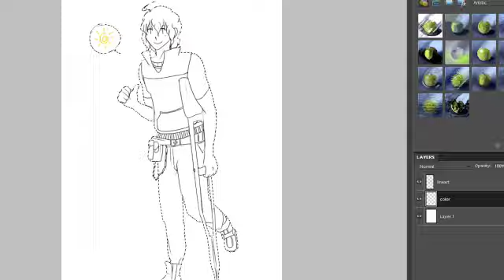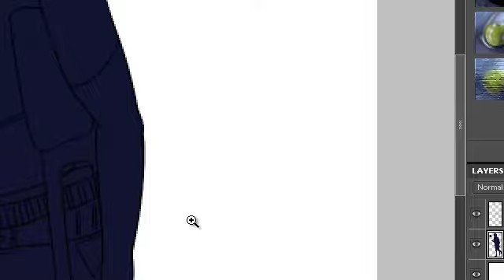Color Selection in Photoshop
This is very brief of how I start with blocks of color. Really because deviantart shinyking asked for help I thought a video would be most simple.